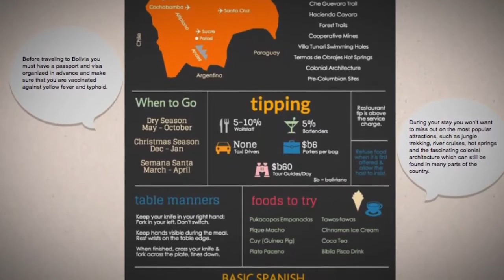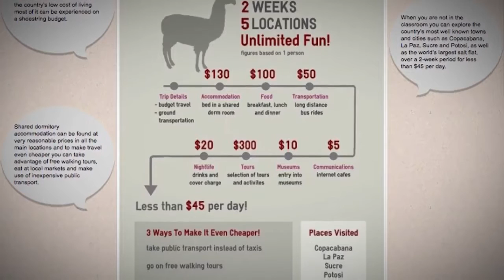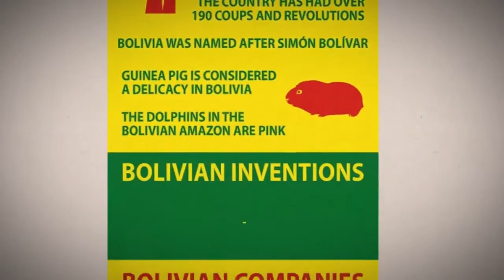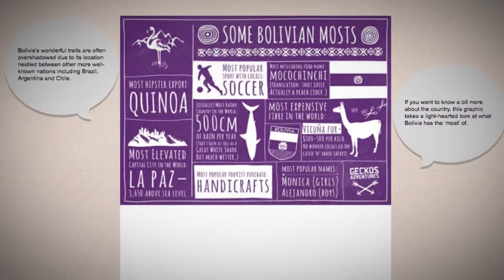Teaching English in Bolivia Habits, Customs & Curiosities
Teaching English in Bolivia